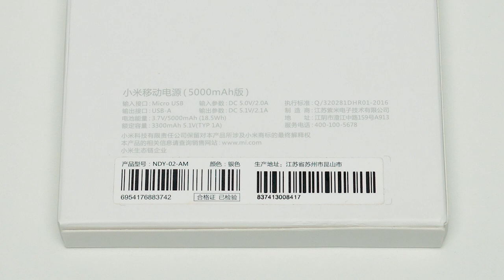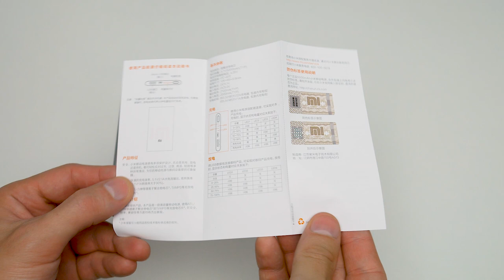Самый мелкий Павер Банк от Xiaomi, Mi Power Bank 5000 mAh 2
Первым что бросается в глаза - это малая толщина корпуса устройства, а так же легкий вес. Корпус выполнен из алюминия и по  заявлениям производителя обеспечивает не только красивый внешний вид, но и высокую прочность устройства. Снизу имеется маркировка с техническими характеристиками, на верхней части располагаются: Кнопка питания, светодиодные индикаторы, micro USB порт для зарядки павербанка, а так же стандартный USB разъем для зарядки внешних устройств.

Павер банки компании Xiaomi изготавливаются из высококачественных комплектующих, не стал исключением и наш экземпляр.
Павер банк обладает высокой степенью защищенности, имеет защиту от перегрузок и чрезмерной зарядки, защиту от перенапряжения на выходе, механизм сброса, а так же прочие механизмы защиты.

Проверим входную емкость павербанка с помощью специального тестера, перед этим полностью разрядим устройство. Итак, от 0 до 100% о чем свидетельствуют 4 светодиодных индикатора, павер банк зарядился за 5 часов 39 минут, а входная емкость устройства составила 4377 mAh.

Для проверки выходной емкости павер банка зарядим смартфон LG G3, емкость аккумулятора которого составляет 3000mAh. Для зарядки используем собственный USB кабель смартфона. По количеству светодиодных индикаторов можно мониторить примерную емкость устройства, 4 индикатора означают, что уровень заряда находится на уровне от 75 до 100%, 3 индикатора от 50 до 75%, 2 от 25 до 50% и один индикатор означает, что заряда осталось примерно от 0 до 25%. После 4 часов и 29 минут аккумулятор смартфона зарядился на 100%, за это время павер банк передал 2700 mAh заряда. После зарядки смартфона, в запасе у павер банка остался еще один горящий светодиод.
Теперь, для полной разрядки павербанка подключим к нему через тестер пустышку с силой тока в 2 Ампера. В итоге, полная выходная емкость павер банка составила  3129 mAh, этот объем энергии устройство передало за 4  часа и 43 минуты.